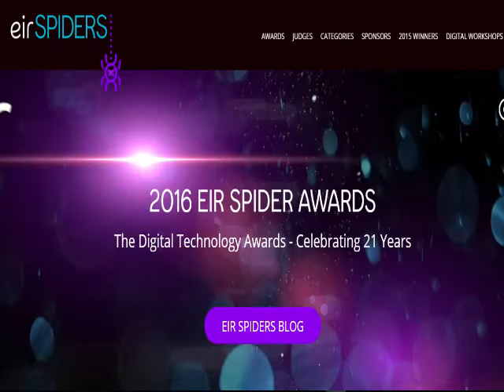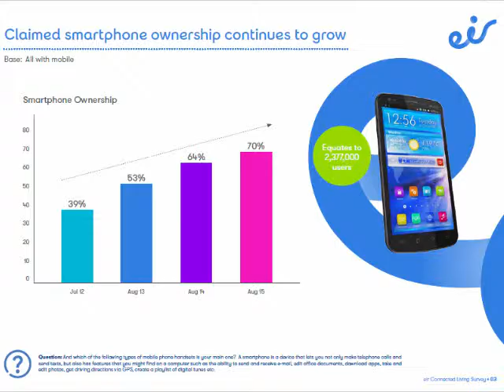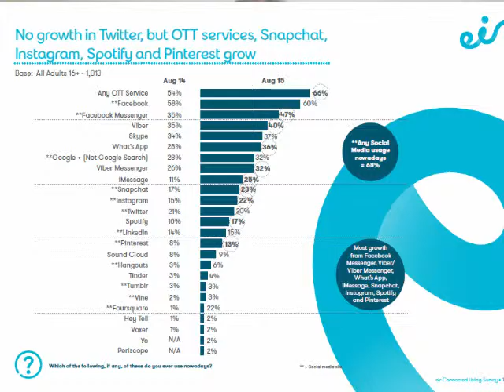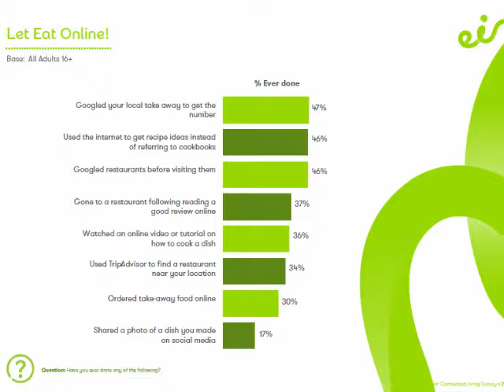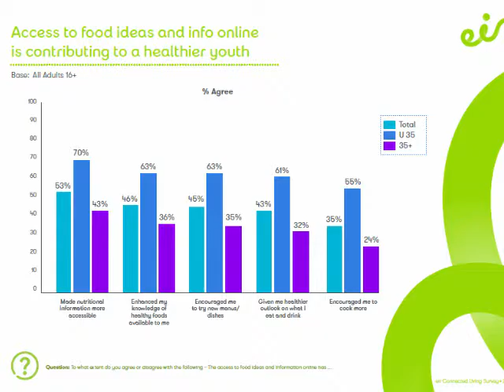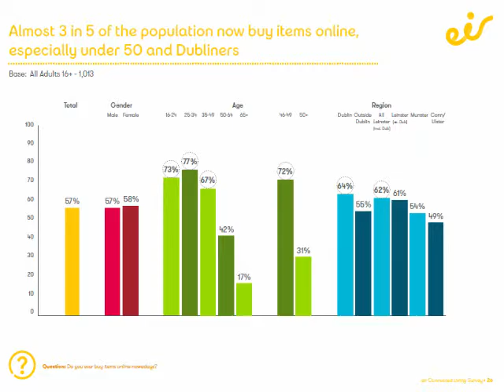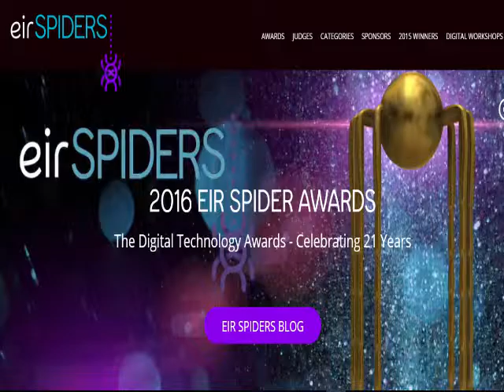eir Spiders video from Robert Farrell of the Digital Marketing Institute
Rob talks about the digital technologies and insights that are important to small businesses